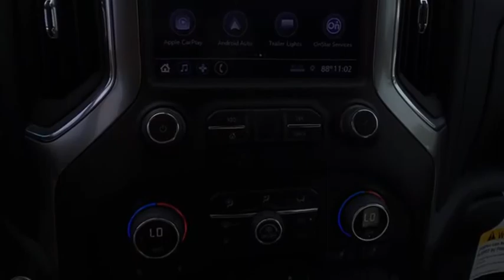2021 Chevrolet Silverado 1500 1T369000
2021 Chevrolet Silverado 1500 LT Trail Boss

Bill Gatton Chevrolet
1000 West State St

Northsky Blue Metallic 2021 Chevrolet Silverado 1500 LT Trail Boss 4WD 10-Speed Automatic EcoTec3 5.3L V8 10-Speed Automatic, 4WD, Black Cloth. Plus tax, tags and fees.  Price includes:$2000 - Chevrolet Consumer Cash Program. Exp. 08/02/2021